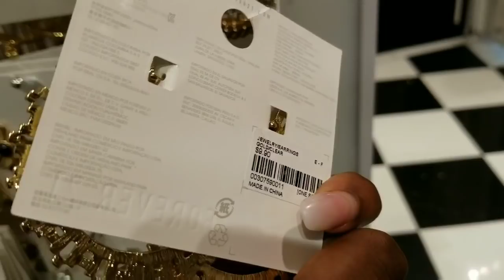IN THE DRESSING ROOM | FOREVER 21 PLUS SIZE CURVY GIRL SPRING 2019 TRY ON HAUL